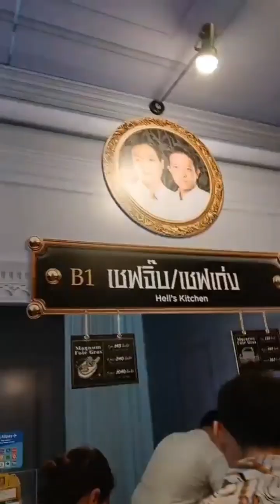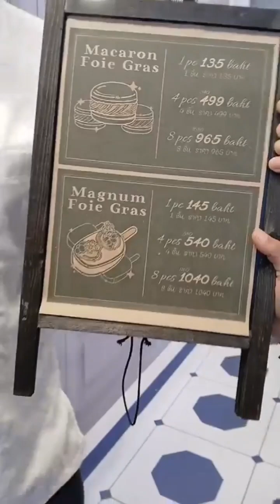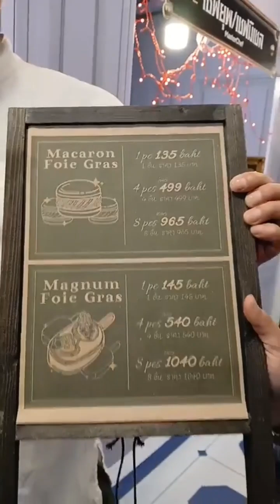เชฟจิ๊บเชฟเก่ง booth B1 งาน Heliconia Food Festival 6 Aug 24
พบกับ “เชฟจิ๊บและเชฟเก่ง” ได้ที่ ZONE B - บูธ B01 วันที่ 3-12 สิงหาคมนี้ ณ ลานด้านหน้า centralwOrld ตั้งแต่เวลา 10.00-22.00 น.